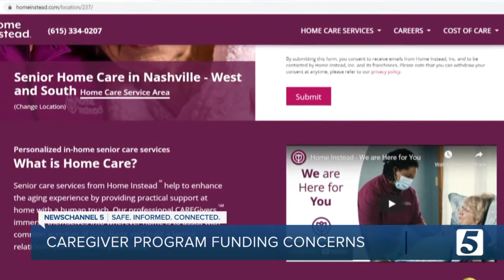Advocates say long-term funding needed amid caregiver shortage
Advocates for senior citizens are worried about long-term funding for a state caregiver program.